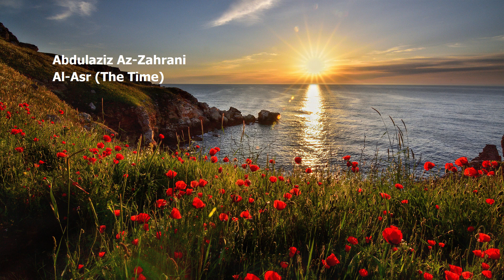Abdulaziz Az Zahrani 103 Surah Al Asr The Time عبدلعزيز الزهراني سورة العصر